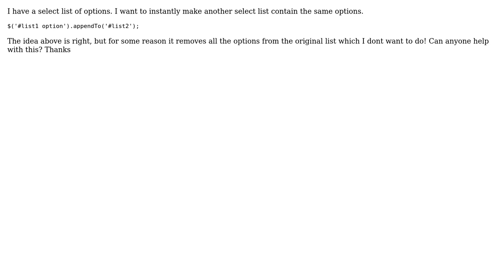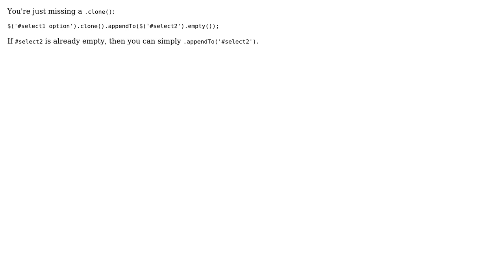Quickest way to populate a select list with options from another select list (2 Solutions!!)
Quickest way to populate a select list with options from another select list

With thanks & praise to God, and with thanks to the many people who have made this project possible! | Content (except music & images) licensed under CC BY-SA | Music | Images & others | With thanks to user John K. user Jimbo user David Tang and the Stack Exchange Network Trademarks are property of their respective owners. You are responsible for your own actions.